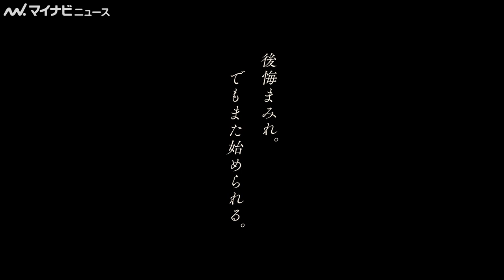伊藤沙莉、アイドルを夢見て上京するも27歳に キリンジ「エイリアンズ」が印象的 Huluオリジナルドラマ『あなたに聴かせたい歌があるんだ』予告映像公開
俳優の成田凌、女優の伊藤沙莉、前田敦子らが出演する、Huluオリジナルドラマ『あなたに聴かせたい歌があるんだ』の予告映像が公開された。
作は、デビュー作「ボクたちはみんな大人になれなかった」（新潮社）が昨年映画化された小説家・燃え殻による映像化のための書き下ろし新作。
17歳と27歳に人生の分岐点を迎えた者たちが抱く夢と葛藤、そして後悔を描き、正解が出づらい現代社会を痛々しくも瑞々しく映し出した群像劇となっている。

🎬伊藤沙莉、森山未來の似顔絵に挑戦するも出来栄えに仲良く大笑い！　映画『ボクたちはみんな大人になれなかった』メイキング映像公開